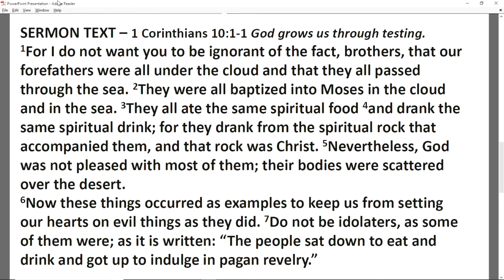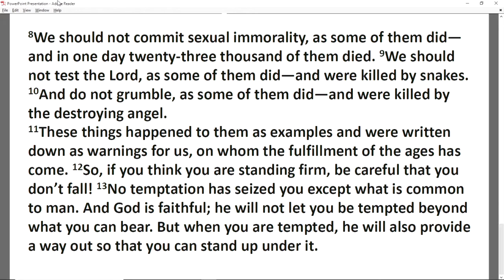Bethlehem Lutheran Sermon 03-24-2019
Pastor Bode presents "A Sunday School Lesson About Temptation." Bethlehem is a Wisconsin Synod Lutheran Church and Preschool in Carmel, Indiana.
Would it surprise you to hear that many – maybe most – of the Israelites were not saved?
• How sad to be so close to the Lord of love, and yet to be so far!
• Wouldn’t you expect that the devil will also tempt you?
• Paul knew that.
A Sunday School Lesson About Temptation
1. Christian, expect it
• What is temptation?
• God does not do the tempting.
• When things are going well, how will the devil tempt you?
2. Christian, respect it
• Paul gave the Corinthians this incredible gut-check
• So we must respect the temptations that come our way.
• Sometimes we get the picture that if only we tried harder we could beat this temptation.
3. Christian, look to God to escape it
• Christians the world over have noticed that God gives us more than we can handle every day.
• Look to God.
• Then He provides us an ‘exit strategy.’
• Don’t forget prayer. And don’t forget to whom you pray.